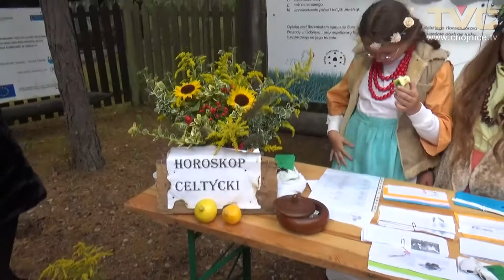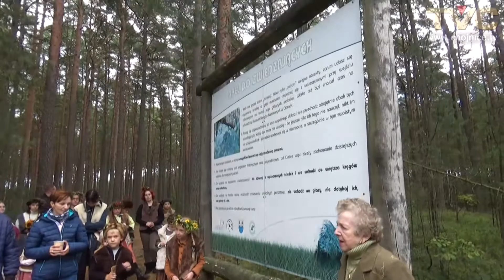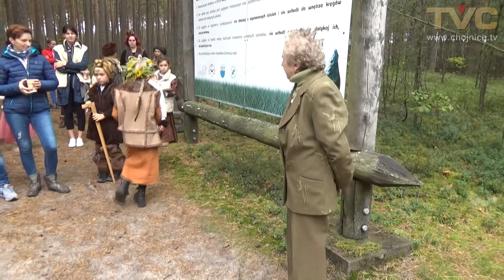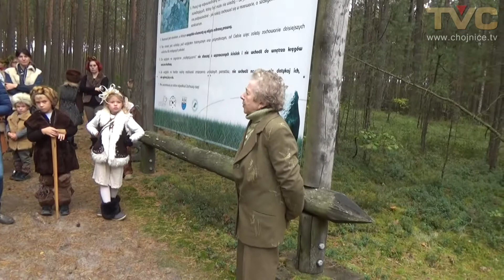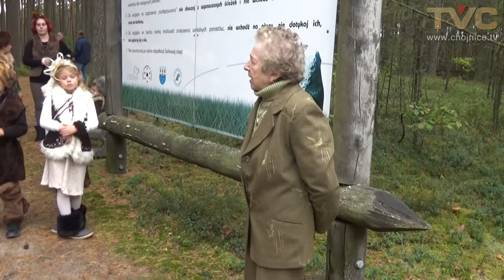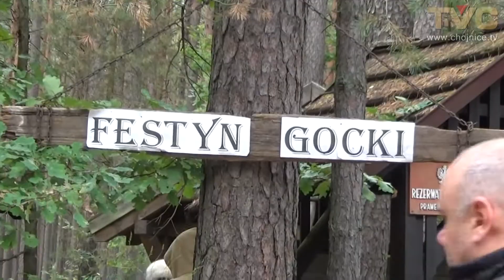Po raz dwunasty w rezerwacie Kamienne kręgi w Odrach odbył się Festyn Gocki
Po raz dwunasty w rezerwacie Kamienne kręgi w Odrach odbył się Festyn Gocki. Jego głównym współorganizatorem była LGD Sandry Brdy.
Przy pięknej słonecznej pogodzie i wielu uczestnikach można było zobaczyć  dzieci z SP w Odrach i Gotelpiu w inscenizacji wioski Gotów, podejrzeć i spróbować samemu sztuki wykonywania glinianych dzbanów. Była okazja skosztować regionalnego jadła, zakupić domowe przetwory czy ozdoby. Tradycyjnie też kustosz Rezerwatu Zofia Breska oprowadzała po nim grupę turystów nie tylko z naszego regionu.
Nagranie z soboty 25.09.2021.